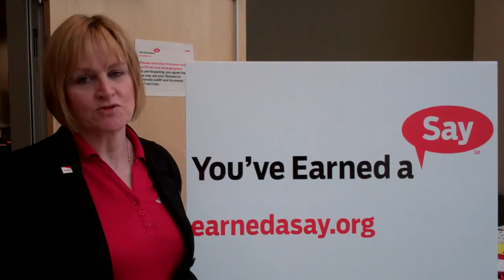AARP NV You've Earned A Say | 03/20/2012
You've earned a say in the future of Medicare and Social Security. Make sure
Washington knows you're paying attention by taking a public stand - upload your photo
or video to our Wall today, and tell us why you care about protecting these programs for